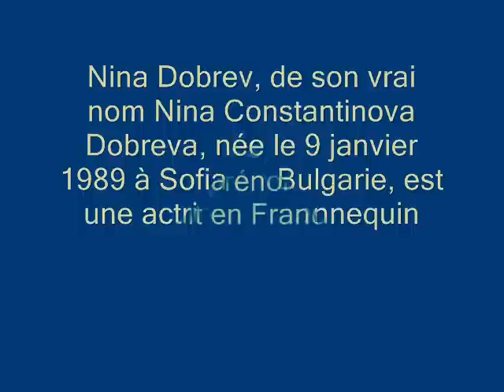nina et ian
Depuis février 2010, Nina est en couple avec Ian Somerhalder, son partenaire dans Vampire Diaries2,3.